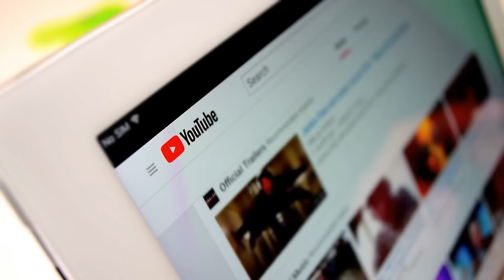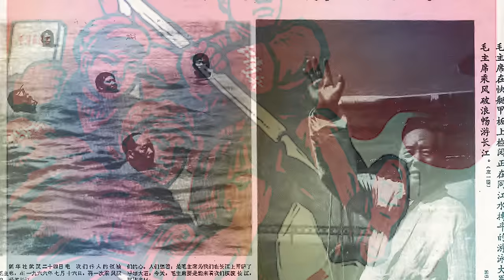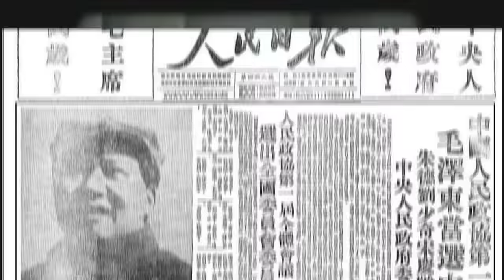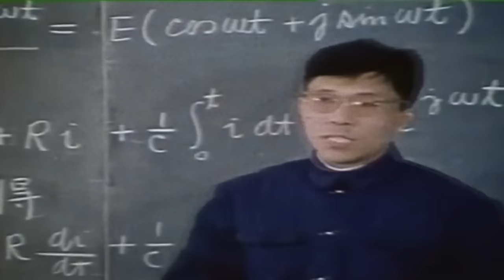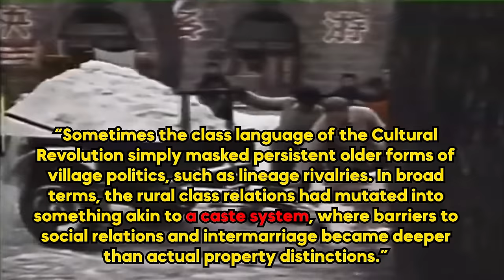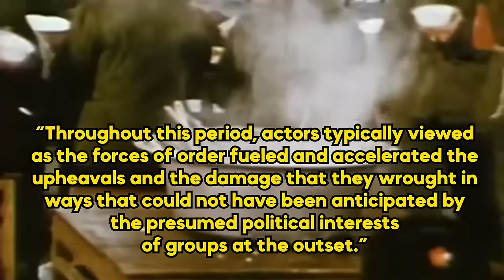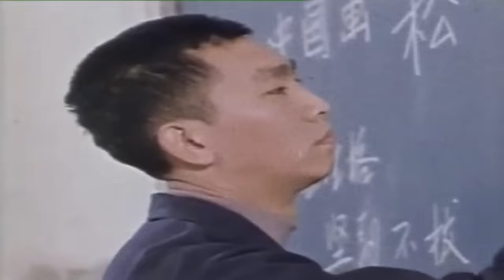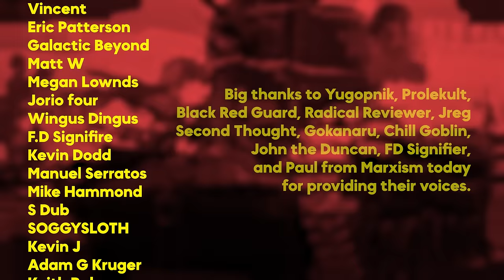China's Cultural Revolution: The Full Story (Documentary)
In this 1Dime documentary, I attempt to provide a relatively balanced historical account of one of the most misunderstood events in modern history: The Chinese Cultural Revolution (The CR), also known as the "Great Proletarian Cultural Revolution" (GPCR) launched by Mao Zedong. In this video, we explore how the Cultural Revolution began, what happened, how it ended, and what Chairman Mao’s goal was with it.

The Cultural Revolution is easily the most misunderstood era of Mao's China and the history of the People's Republic of China as a whole. The Cultural Revolution has had a significant impact on modern China and to this day, the CPC likes to tightly regulate the discourse surrounding it. As we will see, this is because the Cultural Revolution and the Red Guard rebellions that it unleashed represented the biggest threat to the Communist Party of China in its history.

Timestamp

0:00 A Complicated History
3:04 The CPC's Official Narrative
4:32 The Popular Western Narrative
8:03 The PRC Before the GPCR
9:48 How it All Started and Unravelled
17:15 The Red Guards
23:19 Anti-Authoritarian Authoritarianism?
29:19 The Four Olds and Mob Justice
32:33 Class Identity Politics
36:55 Mao's Hypothesis
39:00 Attacking the Party
43:20 Depoliticization and Factional Warfare
46:30 Military Crackdown and Mao's Retreat
50:14 Were Mao's Intentions Genuine?
55:45 Education Reforms
58:32 Self-Managed Organizations
1:03:48 Reassessment vs Deng Xiaoping
1:05:21 Conclusion

Credits:
Written, Narrated, and Directed by 1Dime (@1Dimeofficial on Twitter)
Edited by Biodegradable (@BiodeEditable on Twitter)

Big thanks to ​⁠​⁠​⁠​⁠@SecondThought ​⁠​⁠​⁠​⁠@YUGOPNIK   ​⁠​⁠​⁠​⁠@FDSignifire ​⁠​⁠​⁠​⁠@JohntheDuncan  Paul from ​⁠​⁠​⁠​⁠@Marxism_Today  ​⁠​⁠​⁠​⁠@RadicalReviewer , ​⁠​⁠​⁠​⁠@Prolekult , ​⁠​⁠@BlackRedGuard, ​⁠​⁠​⁠​⁠@ChillGoblin, ​⁠​⁠​⁠​⁠​⁠Gokanaru, and ​⁠​⁠​⁠​⁠@JREG for reading quotes in the video!

Sources/Books where I got my research from:

-The Cultural Revolution: A Very Short Introduction by Richard Kraus
-Mao’s China and After by Maurice Meisner
-Mao's Last Revolution by Michael Schoenhals and Roderick Lemonde MacFarquhar
-Cultural Revolution and Revolutionary Culture by Alessandro Russo
-The Battle for China's Past: Mao and the Cultural Revolution by Mobo Gao
-The Unknown Cultural Revolution: Life and Change in the Chinese Village by Dongping Han
-Agents of Disorder by Andrew Walder
-The Cultural Revolution at the Margins by Yiching Wu

Check out my original essay in the book Underground Theory with Slavoj Zizek

The high-quality production of these videos is made possible by my Patrons. If you want to keep 1Dime going, become a supporter